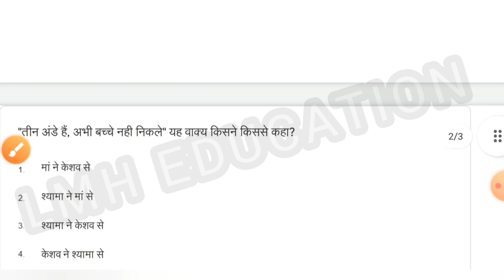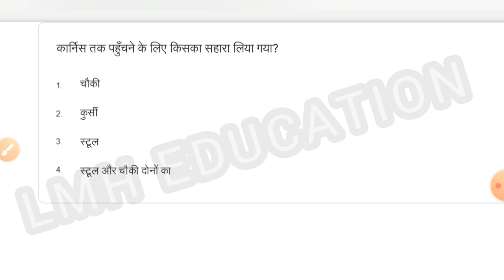smile 3.0 quiz abhyas class 6 Hindi 14 august 2021 | 6 (हिन्दी) क्विज अभ्यास 3.0 solve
@LMH Education